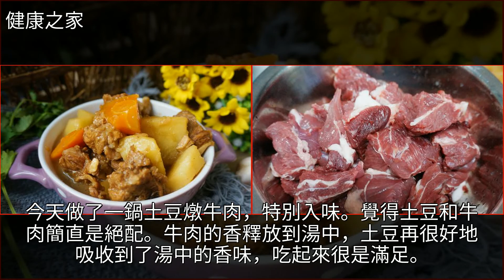這個肉蛋白質高，脂肪少，養血還補血，我每週做一回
這個肉蛋白質高，脂肪少，養血還補血，我每週做一回冰糖,胡蘿蔔,醬油,貧血,紅燒牛肉這個肉蛋白質高，脂肪少，養血還補血，我每週做一回冰糖 胡蘿蔔 醬油 貧血 紅燒牛肉